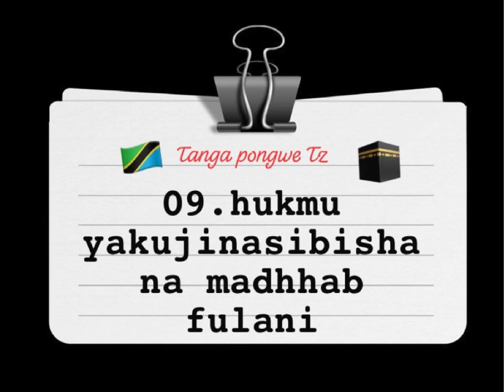Sheikh abul fadhil kasim Mafuta hafidhahullah